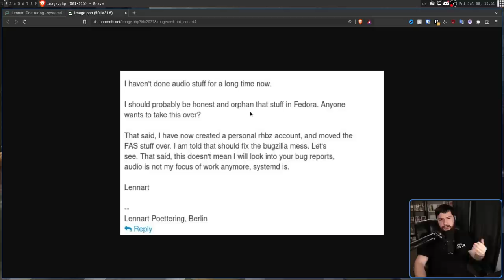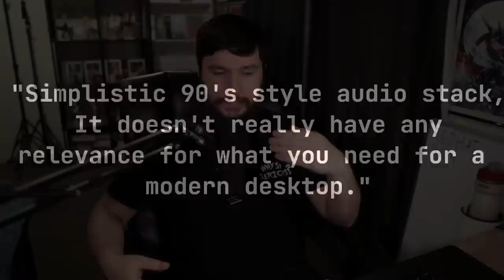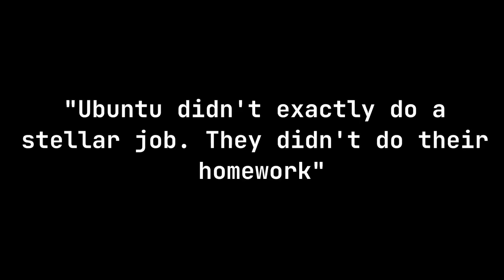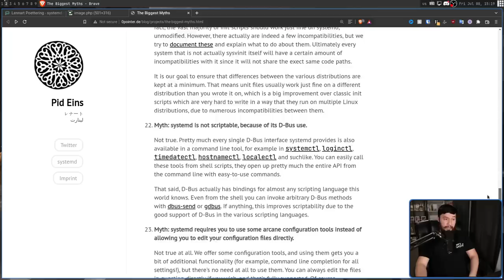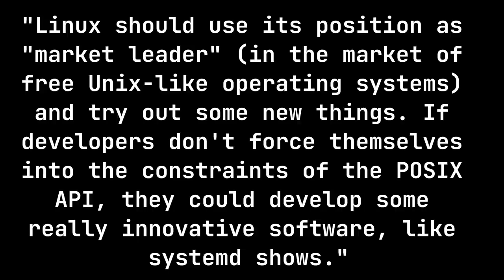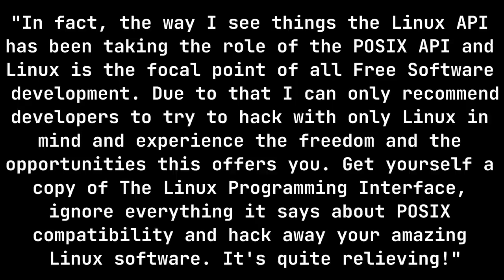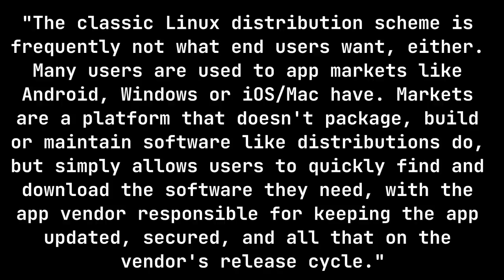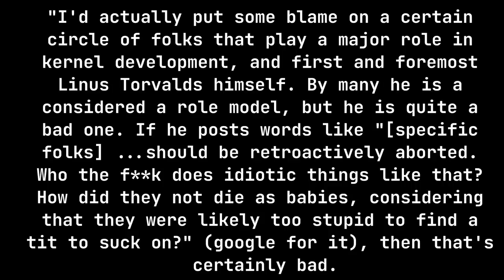Systemd Creator Leaves Red Hat To Join Microsoft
Lennart Poettering is one of the more contenious figures in the FOSS world but recently he left his position working at RedHat to move on to bigger and better things, that thing is working for Microsoft.

Credits
🎨 Channel Art:
All my art has was created by Supercozman